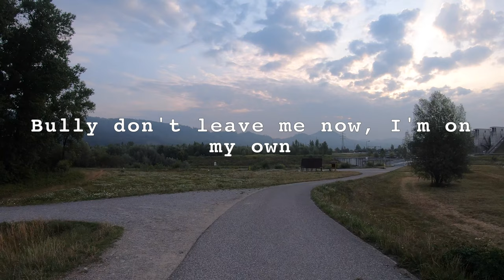Peši zo Žiliny XLVI - Vodné dielo s knihomoľom, šachistom a Perry Rhodanom